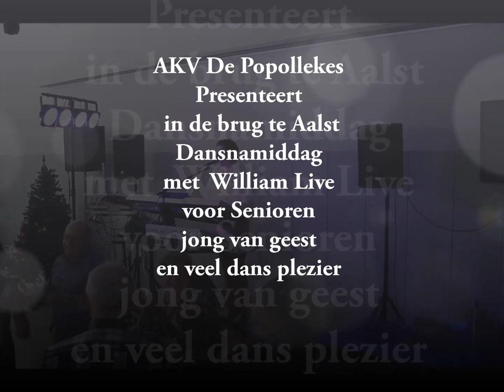AKV de Popollekes presenteert William live voor senioren jong van geest deel 1.mp4